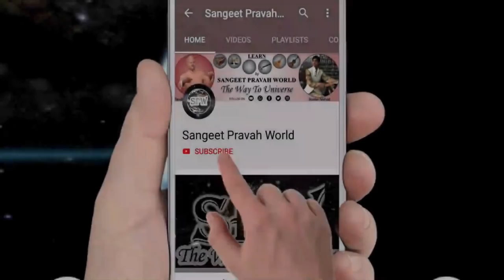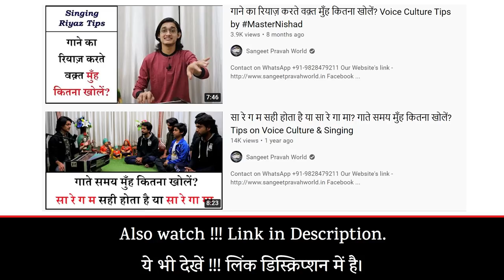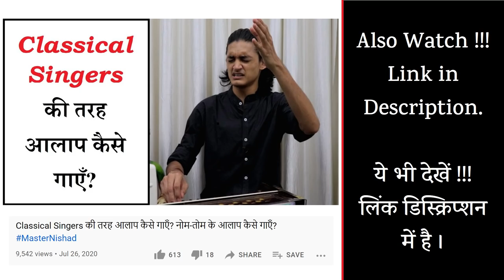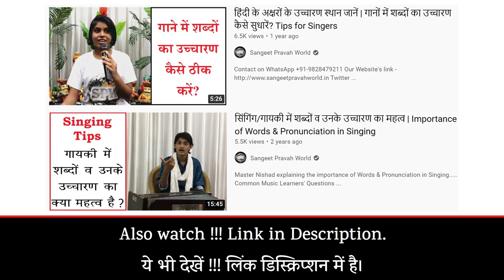Voice Culture का रियाज़ करें इस वीडिओ के साथ | सुर में मधुर गायकी करने का उपाय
Also Watch:-

सा रे ग म सही होता है या सा रे गा मा? गाते समय मुँह कितना खोलें? Tips on Voice Culture & Singing

More Links:-